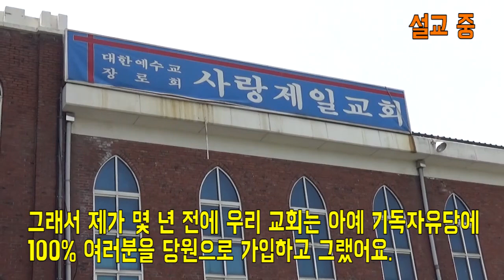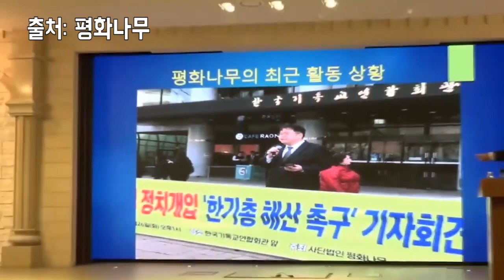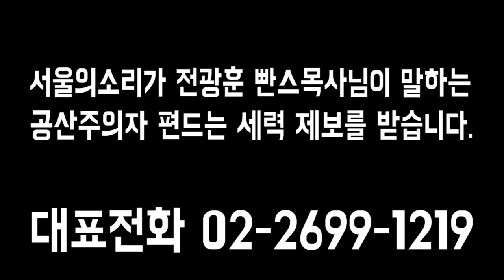서울의소리 전광훈 목사 응징취재..."개뿔 목사! 당장 그만두고 정치나 해!"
장위2동 주민센터 인근에 자리잡고, 빤스목사가 정치를 하고 있는 사랑제일교회를 찾아가 응징취재를 하고 왔습니다.
촬영 편집 : 황민호 기자